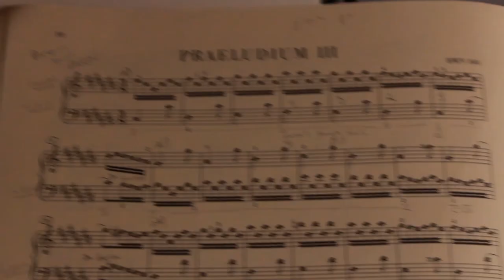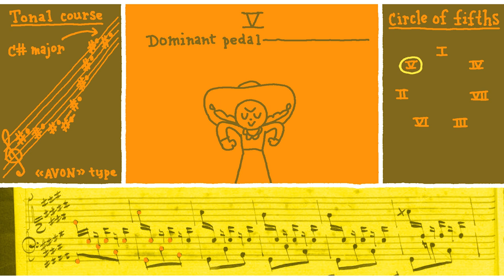Harmonic analysis with doodles - J.S. Bach: prelude #3 (in C# major), WTC I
Everything is Public Domain. Completely free for any use!

Sorry for the soprano clef again. I can't find a good manuscript with a treble clef... and it looks so good with that hand writing!...

This time I chose harpsichord instead of piano, I had the feeling it matches well with this prelude in particular.

Notes
I usually don't put harmonic functions on parallel motion. Back in university, my beloved teacher Luce always said: "you give a function to the first and to the last chord of the chain", and to me it makes sense, I kinda hear those chords as passing tones.

There is a very interesting modulating harmonic sequence that goes IV of II - V of II - V - I = IV of II. I guess we could also analyse it with more modulations, and give those II's a tonality for themselves; but I prefer this I = IV of II answer because it gives a very sexy tonal course!

Did you see that tonal course? C# - G# - D# - A# - D# - G# -  C# - F# - C#!! My teacher (with which I studied the entire prelude corpus) used to call such a tonal course the "AVON" type. It's more a joke than anything else; she told me  hat this melody of descending fourths and ascending fifths was the jingle you would hear when AVON ladies would knock on your door to sell you soap and face cream in the fifties. "ding ding ding ding - Avon, madame!" And everytime we encountered such a tonal course (which happens a few times in WTC), she would say: "Avon, madame!"

Note that towards the end there is 6 bars in "mode mixture" (noted m.m.). I saw that a few times in preludes in major tonalities; Bach often offers a little escapade in the opposite mode near the end, which I always find enormously pleasing. The big challenge of this passage is: where to put the functions?? If you look closely, you'll see that rhythmically, the left hand and the right hand are dephasing. It was very tempting to find a circle of fifths in those descending notes, so this is what I did!

What's in it: parallel motion, harmonic sequence: IV of II - V of II - II - V - I = IV of II, dominant pedals (2), mode mixture passage towards the end of the piece, modulations: I = IV

To know more about substitutions, interpolations and deviations in the circle of fifths